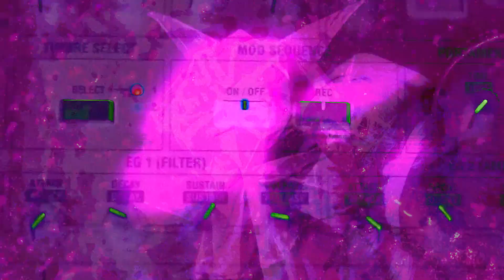Facy Sedated & Vela sole - Cause I Want To (Official Music Video)